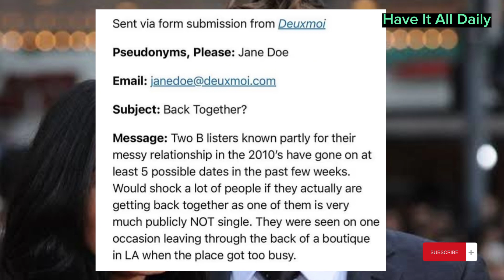Zac Efron re-follows ex-girlfriend Vanessa Hudgens on Instagram... 12 years after their split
On Monday, Zac Efron, the Daytime Emmy Award-winning host, surprisingly re-followed his famous ex-girlfriend Vanessa Hudgens on Instagram, more than 12 years after their split. Fans noticed this and took to Twitter to express their excitement and surprise.

While Vanessa has not included Zac in the 1,772 accounts she follows, he made her list of 277 accounts.

The couple's onscreen chemistry in the High School Musical trilogy was so strong that they began dating in real life from 2005 until their eventual split in December 2010. Some fans wondered if a recent blind item about 'two B listers from the 2010s going on five dates in LA even though one of them is very much publicly not single' now applies to the Cali-born former child stars. Though of course Vanessa has publicly gushed over her fiancé Cole Tucker so that would be a surprise for all.

Zac and Vanessa were last seen making separate visits to East High School, the setting of the HSM movies, one month apart in the summer. Some fans speculated that they were secretly filming cameos as Troy and Gabriella in the fourth season of Disney+ series High School Musical: The Musical: The Series, which wrapped up production on December 20. though that is yet to be confirmed.